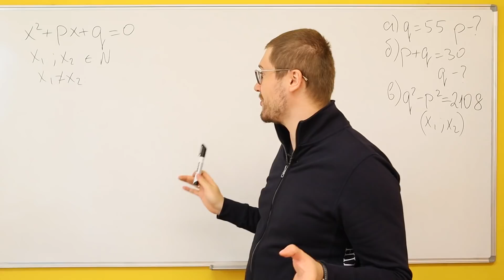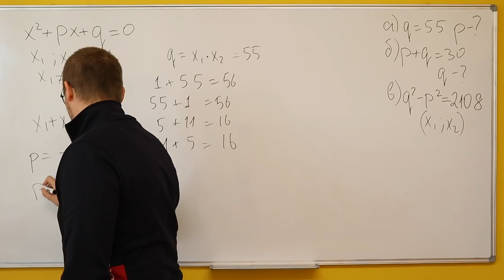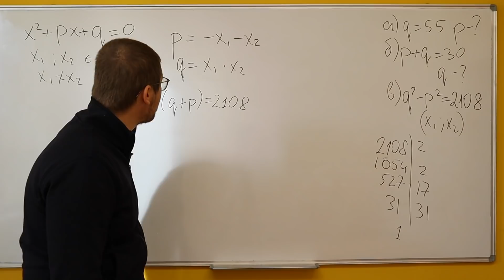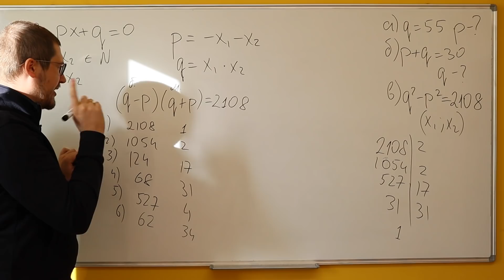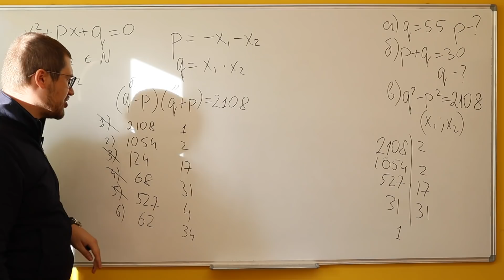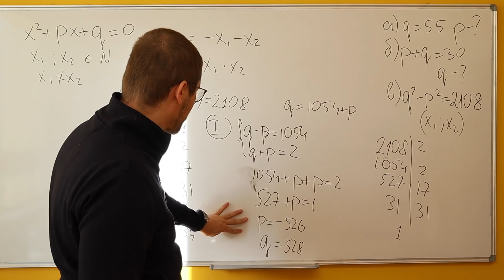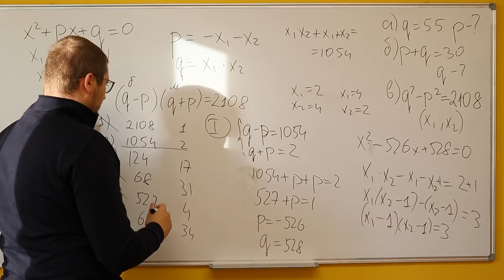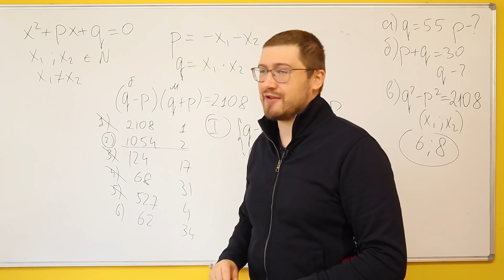Реальный 19 номер из ЕГЭ 2019.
19 номер как-никак 1 из самых сложных в ЕГЭ. Но основную сложность составляет пункт в.